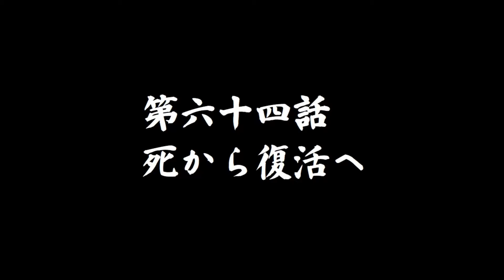限りなく啼鵬の一応動画劇場〜第六十四話：死から復活へ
ピアソラ作品の中でも人気の高い「天使」シリーズ。啼鵬がサックス日和と共に代表的な２曲に挑む。